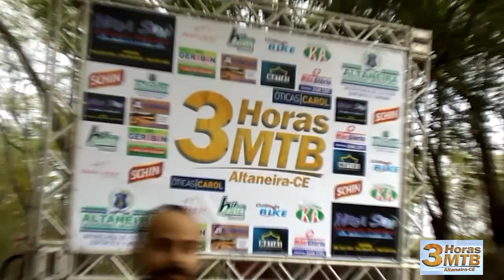3 mtb altaneira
Prova de Ciclismo de Altaneira - CE, Sítio Poças em 05 de Julho de 2016